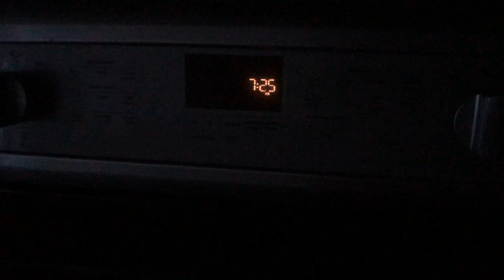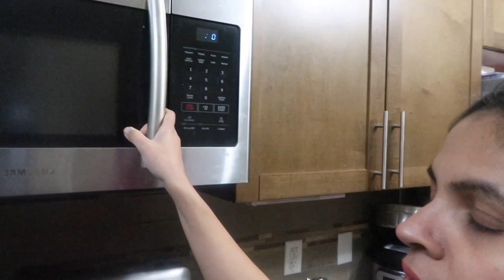VLOG - day 2 || baingan ka simple bharta \| evening walk with masti